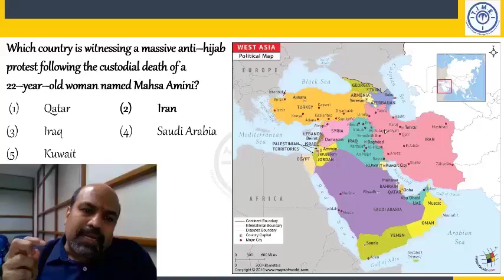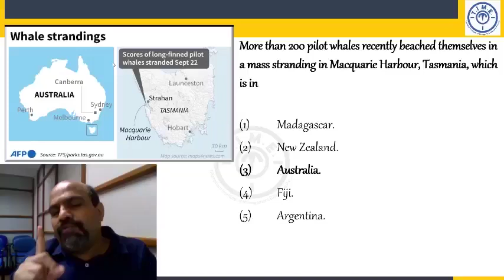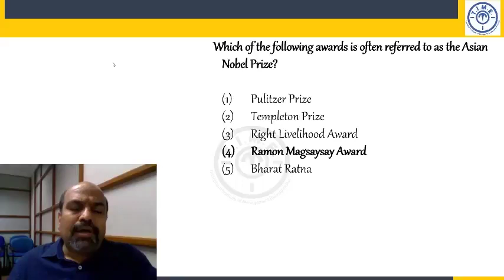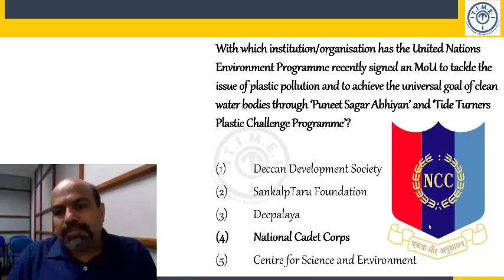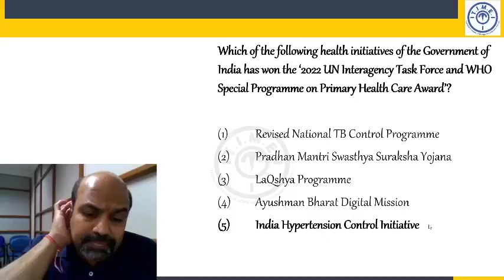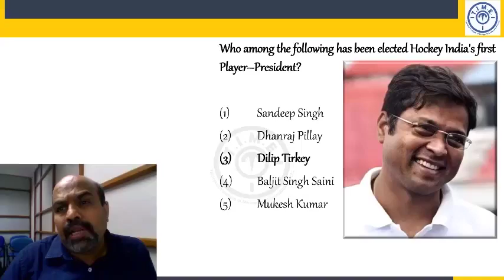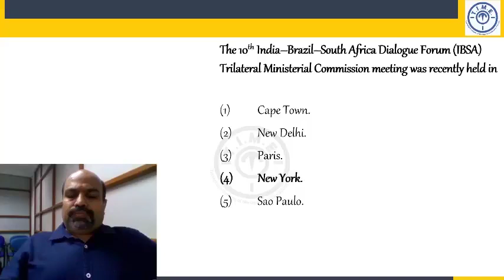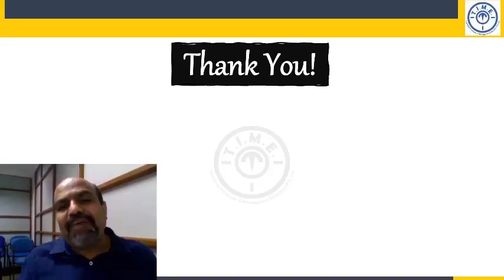Current Affairs (18th Sept to 24th Sept)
Current affairs for CLAT and other law entrance examinations.